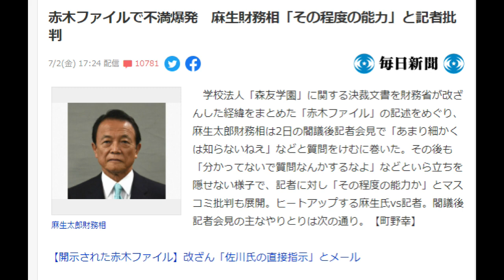【隠居TV】森友事件：麻生財務相の悪質さ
赤木ファイルで不満爆発　麻生財務相「その程度の能力」と記者批判

学校法人「森友学園」に関する決裁文書を財務省が改ざんした経緯をまとめた「赤木ファイル」の記述をめぐり、麻生太郎財務相は2日の閣議後記者会見で「あまり細かくは知らないねえ」などと質問をけむに巻いた。その後も「分かってないで質問なんかするなよ」などといら立ちを隠せない様子で、記者に対し「その程度の能力か」とマスコミ批判も展開。ヒートアップする麻生氏vs記者。閣議後記者会見の主なやりとりは次の通り。【町野幸】

【開示された赤木ファイル】改ざん「佐川氏の直接指示」とメール

記者　赤木ファイルのことについて……。

麻生氏　ん？

記者　赤木ファイルのことについてお伺いするのですが。1ページ目に赤木俊夫さんが書いたとみられる「現場として厚遇した事実もないし」という一文がある。この証言がいわゆる報道しない自由によって握り潰されている」と投稿して話題になっている。大臣としてはこの一文をどのように解釈しているのでしょうか、ご見解を教えてください。

麻生氏　あまり細かく知らないねえ、今の話は細かく。細かくは知りません。うん、それしか答えようがないよ今。質問の意味をもう1回、俺に分かるように分かりやすく説明してごらん。もう1回言いたいなら、どうぞ。

記者　赤木俊夫さんが書いたとみられる……。

麻生氏　赤木ファイルのことを言ってるの？

記者　そうです。

麻生氏　赤木ファイルの話ね。

記者　はい。その1ページ目に「現場として厚遇した事実もないし」という一文があり……。

麻生氏　ゲンパツした？？

記者　「現場として厚遇した事実もないし」と。

麻生氏　あの、赤木さんのファイルというものは定義が難しいんですよ。赤木ファイルというのは何を意味しているんですかって、と言われると、赤木ファイルとして厳然と存在しているわけじゃありませんから。赤木さんが書かれたという紙自体は1枚に書いてあるからね。でしょ？　あんた分かってないで質問なんかするなよ？　ね？　ちゃんと分かったふうに質問しないとおかしなことになっちゃうから。ね？　あの、私どもは赤木さんが書かれたというものはほぼ1枚なんですよ。赤木ファイルというものを裁判所からそういったものを出せと言われたので、そういうものはないと。赤木さんが関与したと思われるところだけずーっと出して、その全てを出したのをまとめて、赤木ファイルと呼んでいるんだよね？

（財務省職員が麻生氏に耳打ち）　赤木さんがまとめたファイルです。

麻生氏　そうですよ、赤木さんがまとめたファイル。

（財務省職員が麻生氏に耳打ち）　それを全部出している。

麻生氏　だから全部が今までだって全部が載っかってるわけじゃないですからね？　分かるでしょ？　だから赤木さんが出されたのは1枚だけ。そのためこれまで赤木さんがずーっといったものをまとめて、何ページか、このぐらいになっているんですよ。でしょ？　全然頼りねえ顔してるけど、質問するんだったらちゃんと、きちっと知ってないと具合悪いよ？　何新聞？

記者　東京新聞です。

麻生氏　東京新聞。そう、その程度の能力か。訴訟において裁判所からの訴訟の指揮にもとづいて私どもとしてはきちっと対応させていただいたということだけですよ、公式的に答弁すりゃ。はい。もう、質問するときはもうちょっと上司とよく相談してね、質問しないと。言われたことだけ言ってると答えられないよ。

「件名：速稼塾（あなたのお名前）」